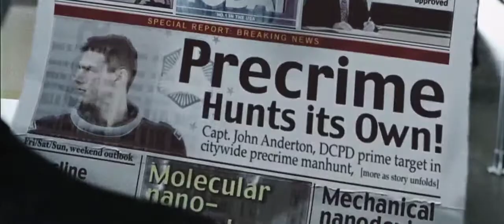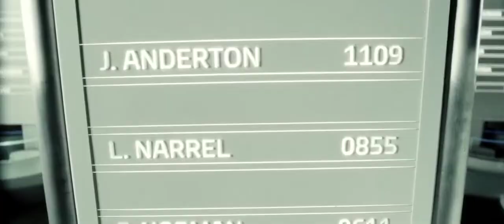Minority report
Colin Farrell&Tom Cruise in Minority Report.
Track name:I Am Machine-Three Days Grace